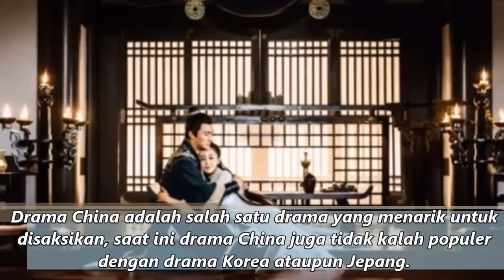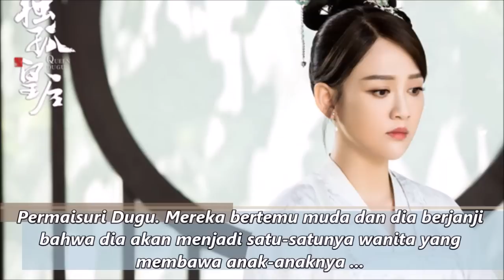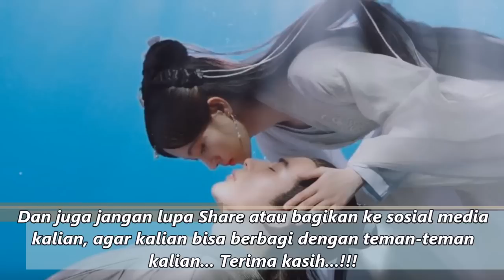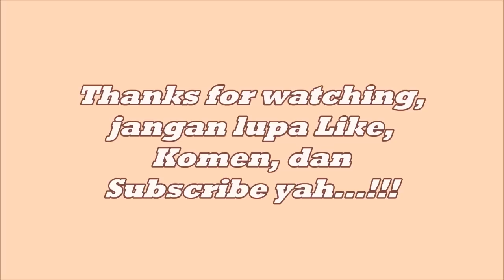7 drama China yang Tayang February 2019 (List of Chinese Drama in February 2019)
Drama China adalah salah satu drama yang menarik untuk
disaksikan, saat ini drama China juga tidak kalah populer
dengan drama Korea ataupun Jepang.

7 drama China yang Tayang February 2019, (List of Chinese Drama in February 2019),